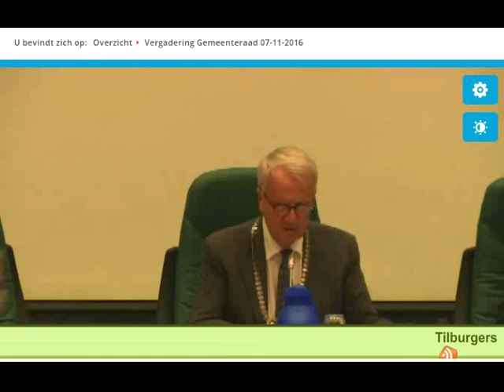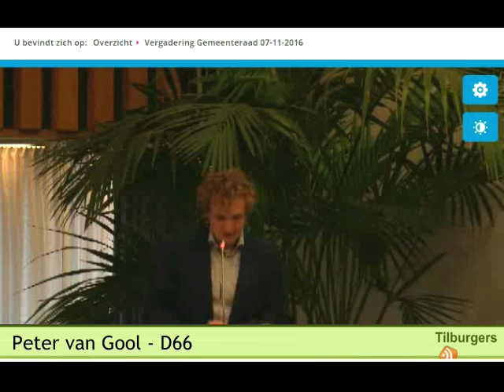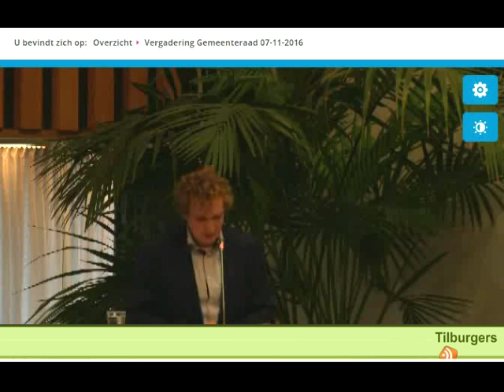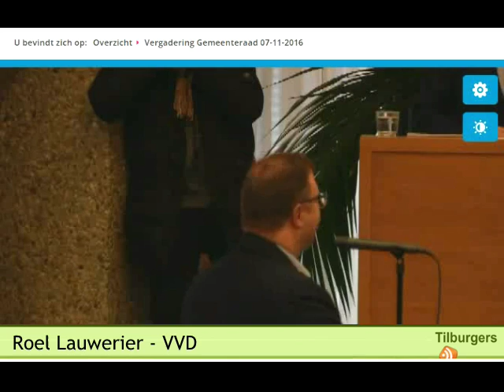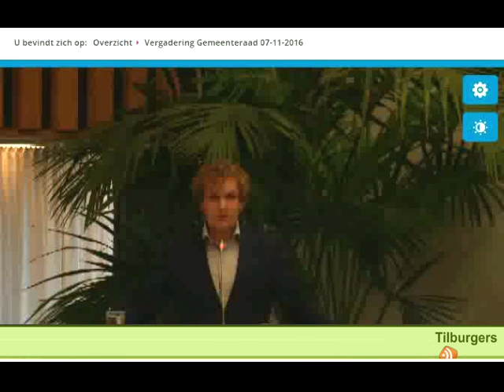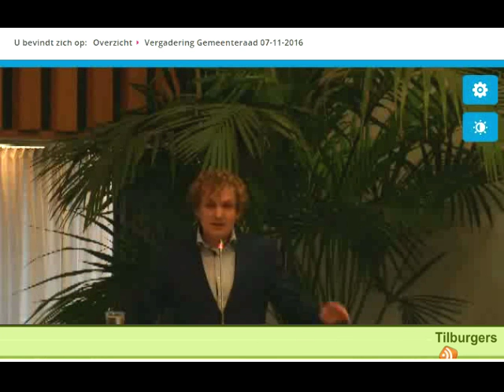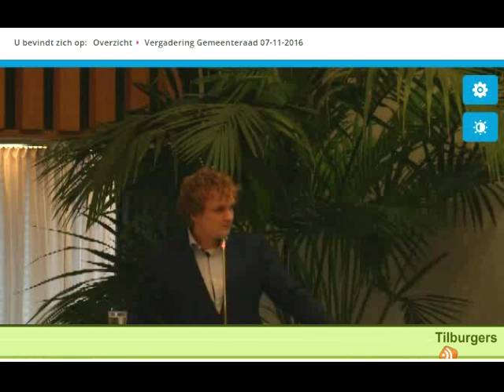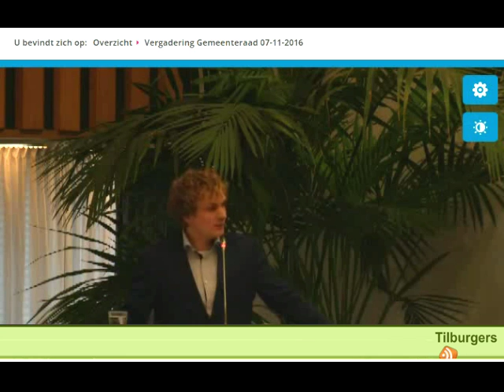Begroting 2017 Aftrap Algemene Beschouwingen 7 november 2016